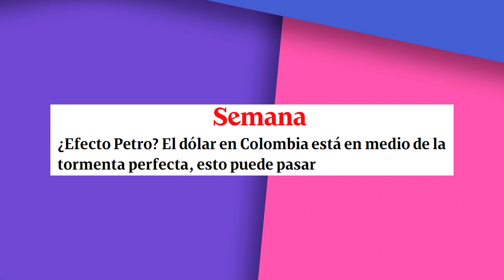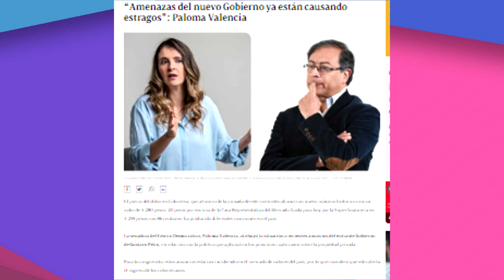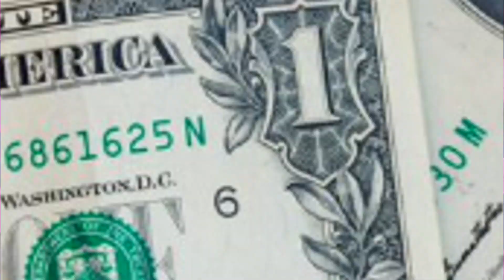¿La subida del dólar es culpa de Petro?